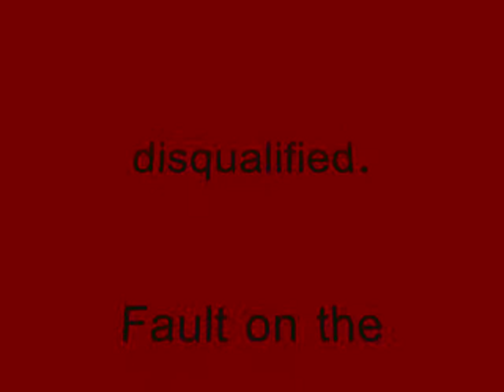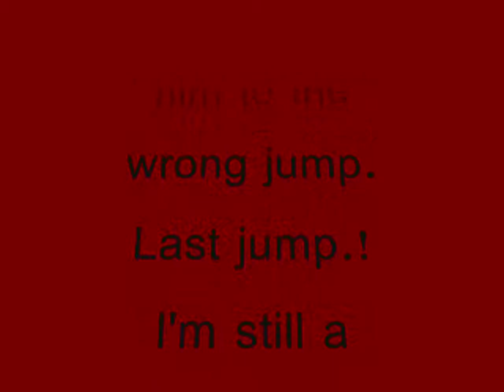Kayen's last 1th grade agility competition.